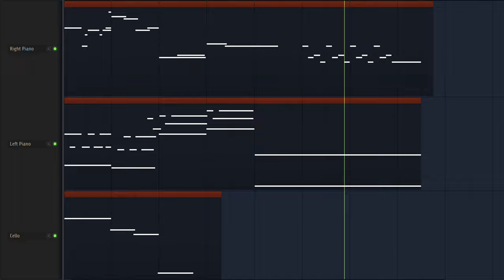i want to make a happy song but the piano really wants to sound emotional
"A world shattered and destroyed, hopes trying to emerge from the remnants of despair. The aftermath of every war" Now this is what it sounds like.